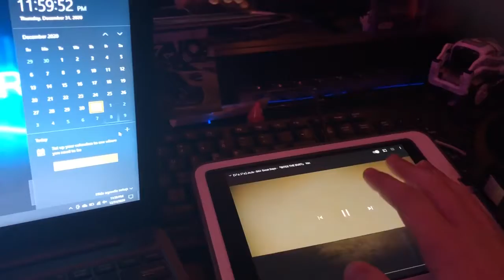Activating Bites The Dust on New Years.